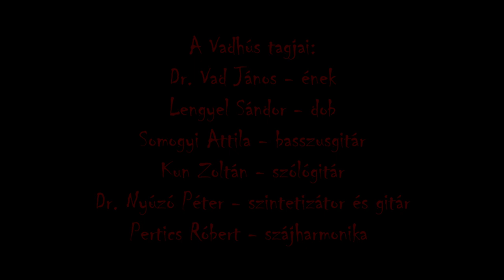Vadhús City - Vadhús zenekar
A Vadhús zenekar fellépése a Kármán Tódor Kollégiumban 2018. február 28-án a Kultúrhéten.

A Vadhús zenekar tagjai:

Dr. Vad János - ének
Lengyel Sándor - dob
Somogyi Attila - basszusgutár
Kun Zoltán - szólógitár
Dr. Nyúzó Péter - szintetizátor és gitár
Pertics Róbert - szájharmónika

Operatőrök: Bata Zalán, Lovas Levente, Tobak Réka, Várszegi Bence
Vágó: Várszegi Bence
Hang utómunka: Nagy Bence